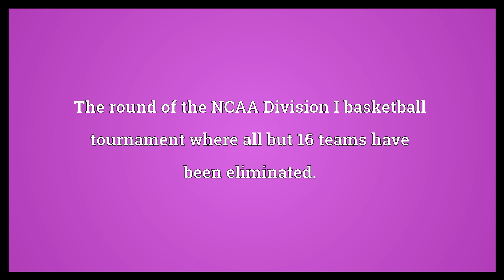Sweet Sixteen Meaning